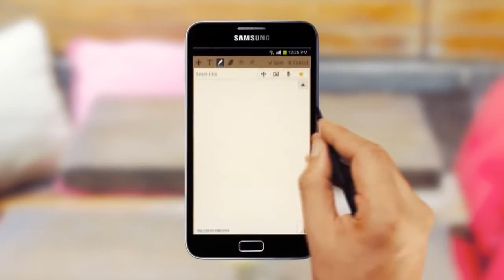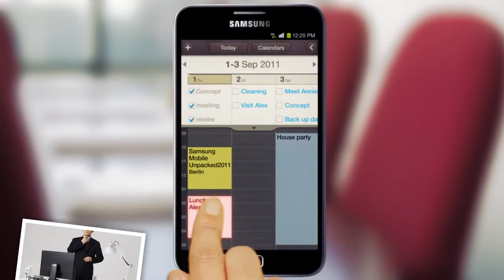Samsung Galaxy Note 1 Official Video